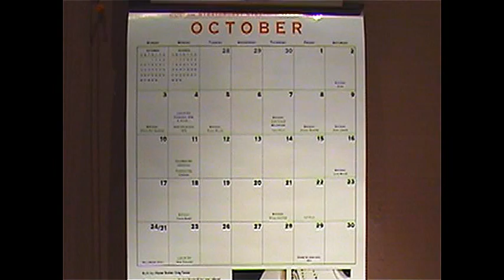Funny Xmas Song - Jesus! Don't Tell Me by DeGeorge & Lewis (Featuring Soji)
Humorous song about the over commercialism of Christmas.  Silly, low budget video:)
Song written by Rod DeGeorge & Dave Lewis.  Performed by DeGeorge & Lewis (Featuring Soji on vocals).  Video scripted and directed by DeGeorge & Lewis, edited by Dave Lewis.